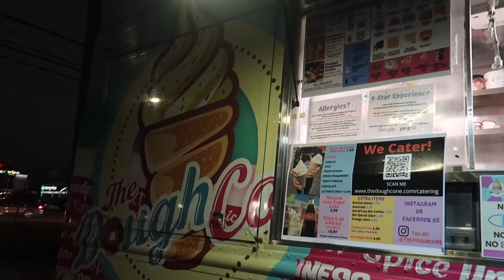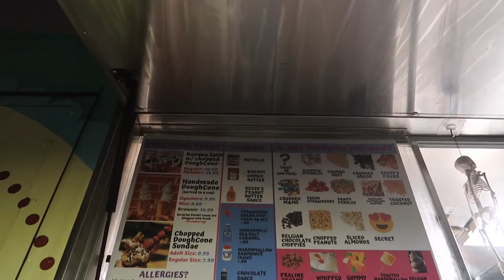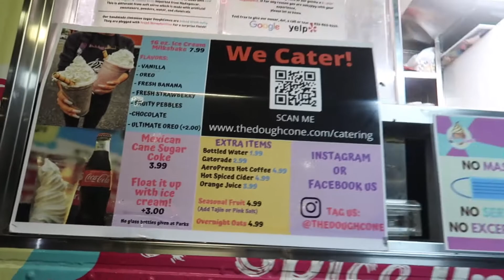$10 ICE CREAM SUNDAY TASTE TEST IS IT. REALLY WORTH THE MONEY ?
MAKE SURE YALL LEAVE A LIKE ON THIS VIDEO AND COMMENT THINGS YOU WANT TO SEE ON THE CHANNEL.